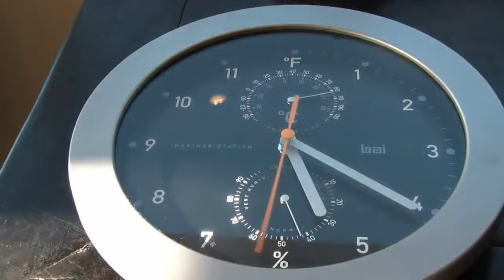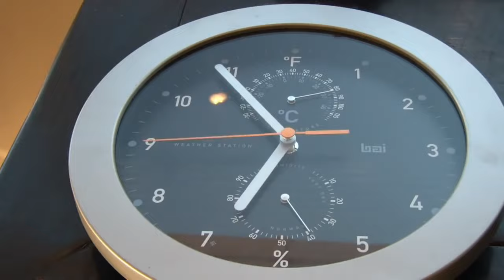[무료영상 배경]소스 | 시계 | 시간의 흐름 | Clock Time Lapse Video Download CC Free to Use Forever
Clock Time Lapse Video Download CC Free to Use Forever